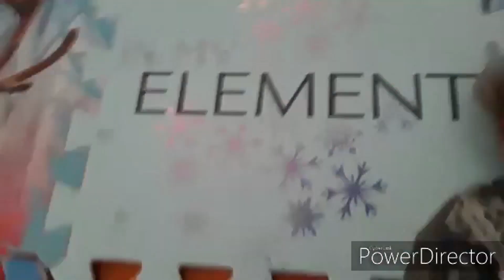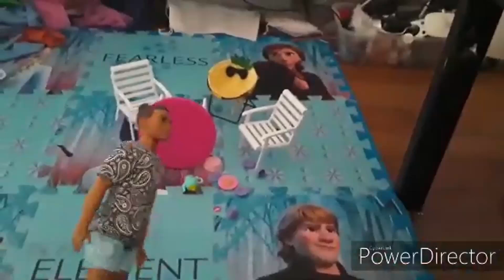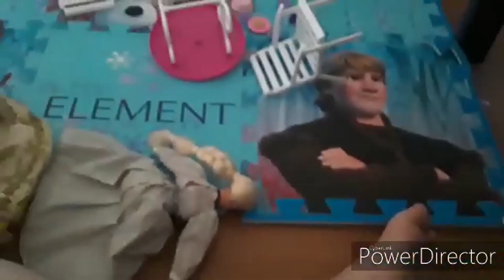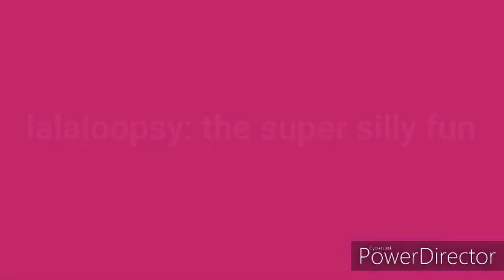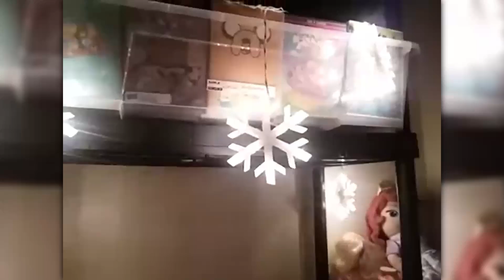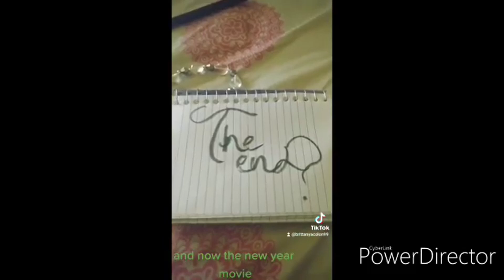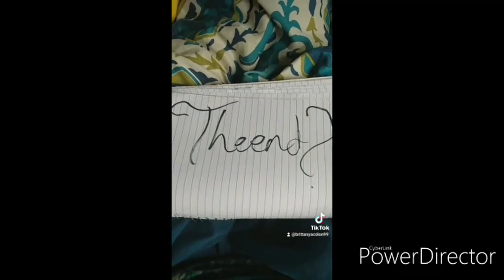thanksgiving to Christmas the movie